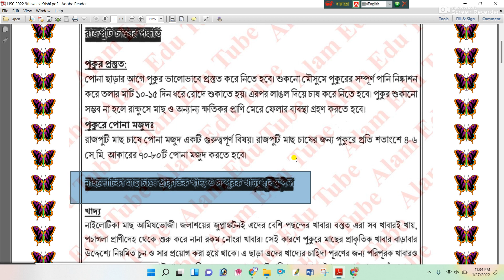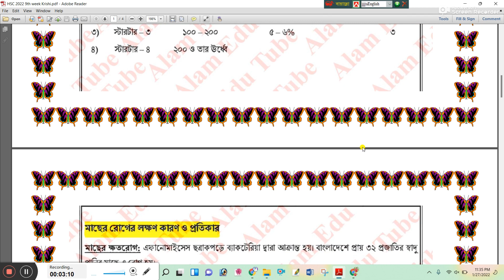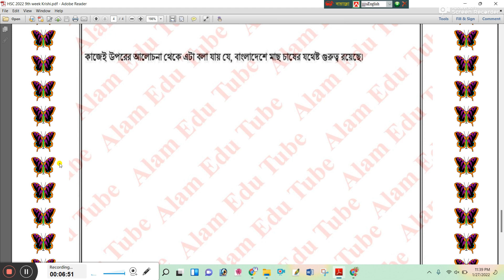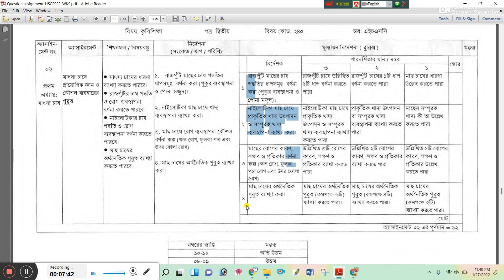HSC 2022 Class 12 Assignment 9th Week Agriculture Pdf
পিডিএফ ফাইলটি একদম নিচে দেখুন।

HSC 2022 Class 12 Assignment 9th Week Agriculture || HSC Assignment 2022 9th Week Agriculture Answer

HSC 2022 Class 12 Assignment 9th Week Krishi Answer || HSC Assignment 2022 9th Week krishi pdf

HSC 2022 Class 11 Assignment 9th Week Agriculture pdf || HSC Assignment Agriculture 2022 9th Week || Assignment Class 11 Agriculture

HSC 2022 Class 11 Assignment 9th Week  HSC Assignment 2022 9th Week  Class 11 9th week assignment

HSC 2022 Class 11 Assignment 8th Week  HSC Assignment 2022 9th Week  Class 11 9th week assignment || 9th Week Assignment Class 11

HSC 2022 Class 11 Assignment 9th Week || 9th Week Assignment Class 11 | Class 11 9th week assignment Agriculture pdf

HSC 2022 Class 12 Assignment 9th Week Chemistry Answer || HSC Assignment 2022 9th Week Chemistry

HSC 2022 Class 11 Assignment 9th Week History || HSC Assignment 2022 9th Week || Assignment Class 11

HSC 2022 Class 11 Assignment 8th Week  HSC Assignment 2022 9th Week  Class 11 8th week assignment || 8th Week Assignment Class 11

HSC 2022 Class 11 Assignment 9th Week || 9th Week Assignment Class 11 | Class 11 7th week assignment

bangla assignment class 11 Pdf download 2022
9th week assignment class 11
english assignment class 11
9th week assignment class 12
class 11 english assignment 2022  Pdf download
assignment class 11 english 2022 Pdf download
hsc 2022 assignment 6th week Pdf download
hsc 2022 class 11 assignment 6th week Pdf download
hsc assignment 9th week Pdf download
assignment
assignment answer
assignment solution
assignment 2022
এইচএসসি এসাইনমেন্ট
৯ম সপ্তাহের এসাইনমেন্ট উত্তর
assignment answer

PDF : নিচের লিংক এ ক্লিক করে পিডিএফ ফাইলটি সংগ্রহ করুন।

ধন্যবাদ. !!!